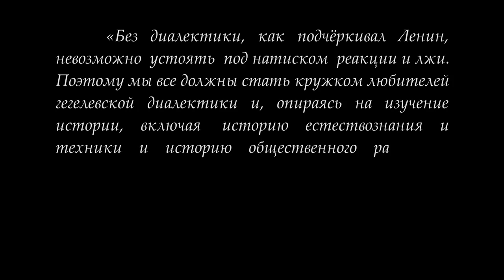Кружок диалектики . «Тотальность моментов суждения». М.В.Попов.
25 декабря 2018 г. под руководством доктора философских наук профессора Михаила Васильевича Попова состоялось шестое в 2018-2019 учебном году занятие Кружка любителей гегелевской диалектики по теме "Тотальность моментов суждения". Показано, что целым является не только суждение, но и субъект, и предикат.

Для пожертвований в Фонд Рабочей Академии:

Карта Сбербанка:
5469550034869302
Михаил Васильевич П.
Карта Альфа-банка:
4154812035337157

Веб-сайт